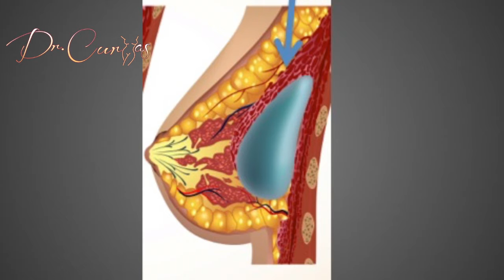Aumento de senos y contractura capsular, Dr. Curvas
La encapsulación de un implante mamario que deriva en una contractura capsular es la complicación más común luego de una cirugía de aumento de senos. Es difícil determinar la incidencia exacta de contracturas escapulares, ya que se ha demostrado que son distintas las variables que pueden afectar la manifestación de este problema. Por ejemplo, existen implantes salinos e implantes de silicona. Se acepta universalmente que los implantes de silicona producen un mayor riesgo de contractura capsular, sin embargo, esto está cambiando gracias a nuevos implantes que tienen un mejor revestimiento y un menor potencial de generar una reacción por parte del tejido en contra la silicona. Además, el revestimiento del implante puede producir variaciones en la incidencia de la contractura capsular. El revestimiento del implante es esencialmente la bolsa que lo contiene, y este revestimiento puede ser texturizado o liso. Se acepta que la incidencia de la contractura capsular para implantes texturizados es mucho menor cuando se posicionan delante del músculo, pero cuando se posicionan debajo del músculo ambos tipos de revestimiento tienen incidencias similares de contractura capsular. El posicionamiento del implante también afecta la incidencia de la contractura capsular; generalmente se acepta que si el implante se ubica debajo del músculo, hay menor probabilidad de desarrollar esta complicación.

En una estimación conservadora, y asumiendo que el cirujano está usando un numero específico de implantes, la incidencia de contractura capsular puede variar alrededor del 10% en 10 años. Estas son las contracturas capsulares que requieren una revision de la cirugía. En otras palabras, la incidencia puede ser mucho más alta, pero las otras contracturas capsulares no causan distorsiones significativas, dolor o un nivel de satisfacción tal que la paciente requiera de intervención quirúrgica. La incidencia está probablemente relacionada a la combinación de variables locales del seno y de la paciente combinado con los diferentes tipos de implantes que son usados para el aumento de seno. Esto es obvio considerando el hecho de que es más común que la contractura ocurra en ambos senos que sólo en un lado. Una buena noticia es que no pareciera existir respuesta inmune del cuerpo que resulte  en contractura capsular.

Lamentablemente, el que yo les entregue la incidencia exacta de contractura capsular dependerá de cómo se realice el estudio científico; qué tipo de implante fue usado, el tiempo que ha pasado desde la cirugía, el sistema de graduación, etc. Todas estas deficiencias han resultado en promedios de contractura capsular que pueden llegar a ser tan altos como un 80%, pero como mencioné antes, en la práctica de la mayoría de los cirujanos, el número es que 10% de las pacientes experimentarán síntomas de contractura capsular que requerirá de intervención quirúrgica.

Transmisión en vivo de cirugía durante la semana en:
Facebook en vivo: Dr. Wilberto Cortes
Periscope: Dr. Wilberto Cortes (@drhourglass)

Facebook – Dr. Wilberto Cortes
Google Plus- Dr. WilbertoCortesLive
Pinterest- Dr. Wilberto Cortes